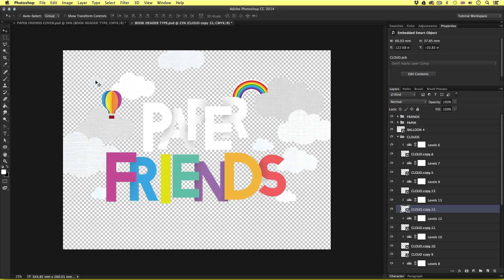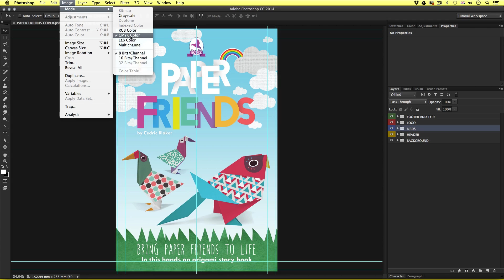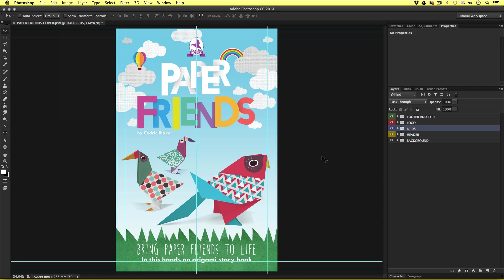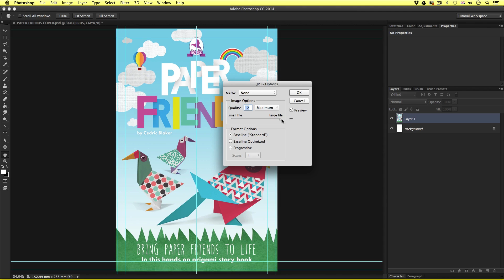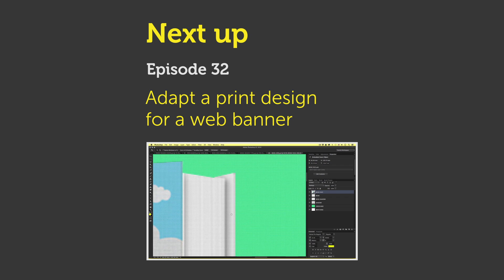Save for print in Adobe Photoshop Ep31/33 [Adobe Photoshop for Beginners]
In this tutorial I am going to discuss and demonstrate how i will finalise the book cover design  and look at how to export the artwork ready to be supplied to the printers for print.

**FYI**
In this video tutorial I will be using Adobe Photoshop CC 2014 for mac. Almost all of the principles demonstrated and covered will apply to future and previous versions. Some differences may apply if you are using a previous or future version.

Keyboard shortcuts used in this video

cmd (Ctrl PC) + W - Close document
cmd (Ctrl PC) + ; - Show guides

This video is part of a 33 part course:

COURSE OVERVIEW

GD Studio

"I'm Gareth David, a freelance creative specialising in design for logo identity & branding. I am currently based in London UK with over 12 years experience in the design industry with a passion for sharing knowledge and teaching.

I have created this channel to share my experience and give some advice to aspiring designers at any level who wish to find out more about Graphic Design and the industry.